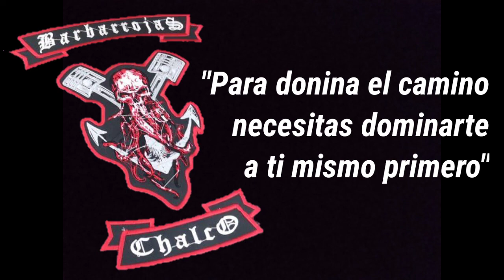Barbarojas MC | Parque Buenavista | Rodadas con causa | MotoVlog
Salimos a rodar con el Presidente y Fundador del Moto Club Barbarojas, Erik Mercado. Compartiendo experiencias y conocimiento en un maravilloso lugar como es el parque natural Buenavista que se encuentra situado a las faldas de los volcanes Popocatepetl e Itztaccihuatl.